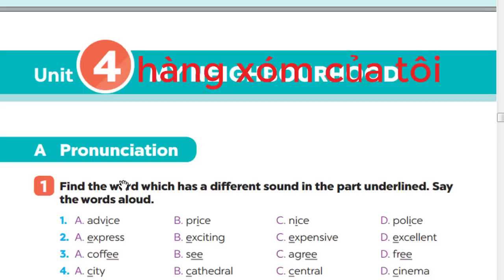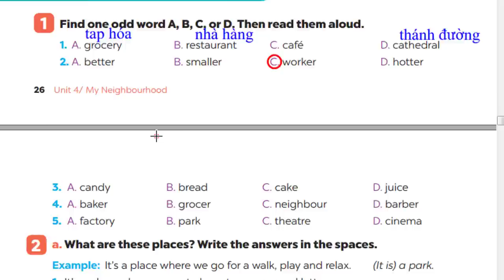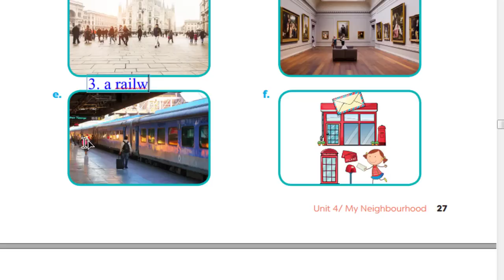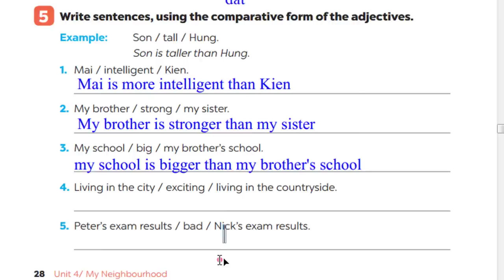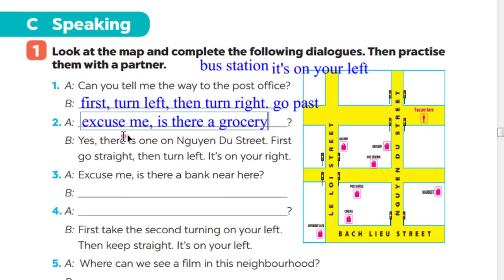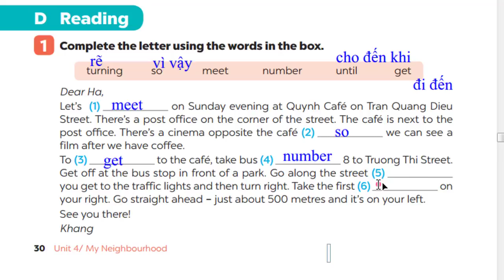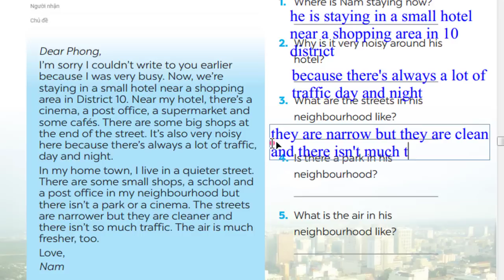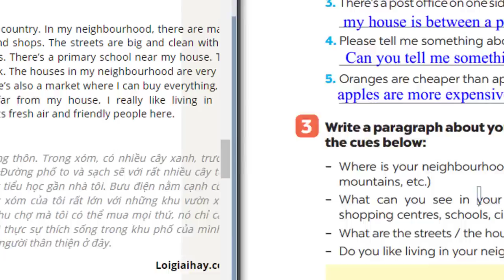[SBT] Unit 4|TÀI LIỆU MIỄN PHÍ TẠI ĐÂY Tiếng Anh 6/Emily Dạy Kèm Onlline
giải sách bài tập tiếng anh 6 global success, tieng anh 6 unit 9, cities of the world, giai sach bai tap tieng anh 6 my new school unit 1,